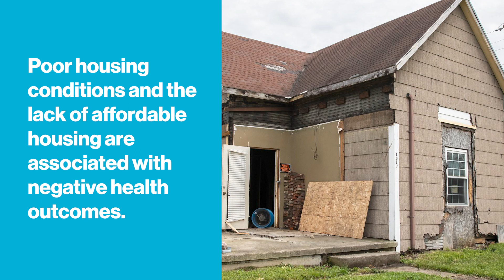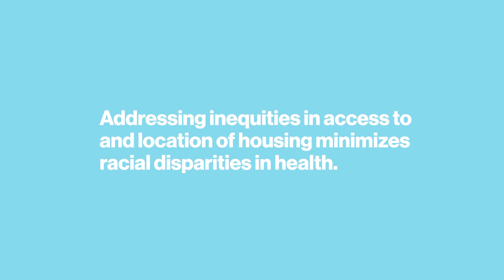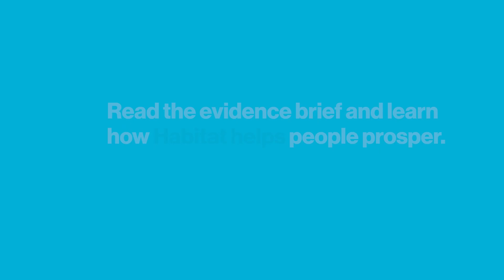How does housing impact health?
Multiple health care organizations state that a person's home and neighborhood affect overall health and contribute to health disparities.